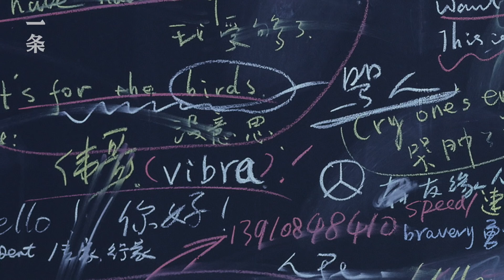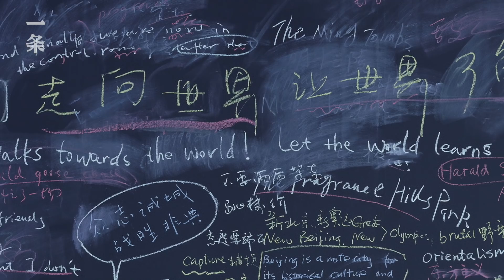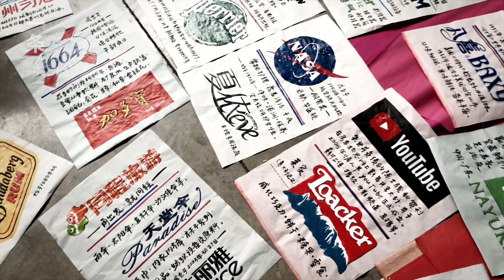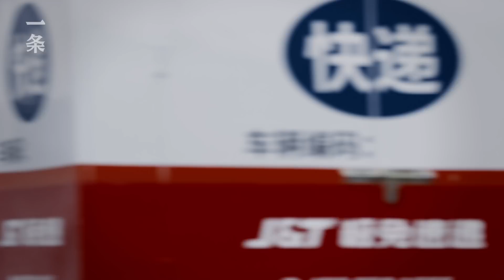藝術家王慶松：《在希望的田野上》 His Staged Photographs Documented the Great Changes of China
早在2008年，王慶鬆的一張攝影作品就拍賣出500多萬人民幣的高價。每一張照片的拍攝，他都要準備個半年，甚至三五年。 25年來，只創作了99張照片。今天，帶大家認識一下王慶松，聊一聊他的生活和創作～

Back in 2008, one of Wang Qingsong's photographs sold for more than 5 million yuan. For each photo, he had to prepare for half a year, some times even three or five years. During the past 25 years, he took only 99 photographs. Today, let’s get to know Wang Qingsong, talk about his life and work.